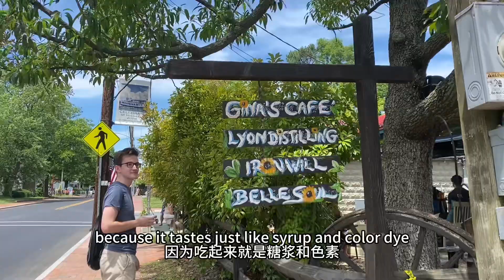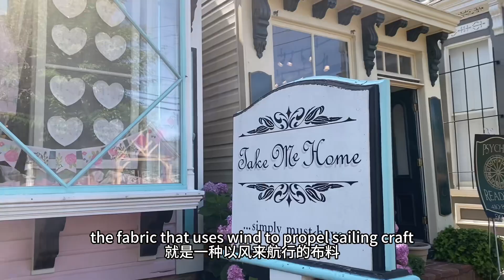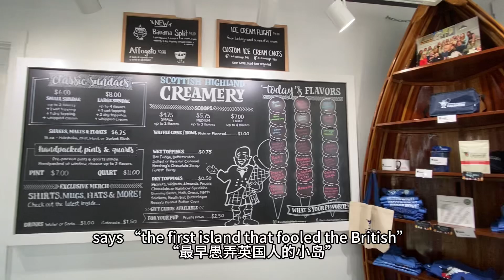Take a Weekend Trip With Us to St. Michaels!